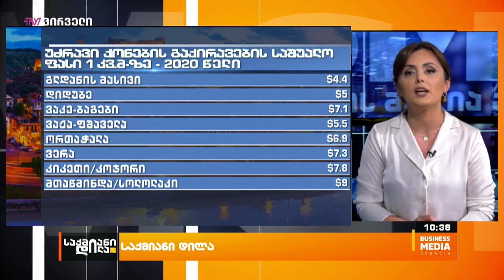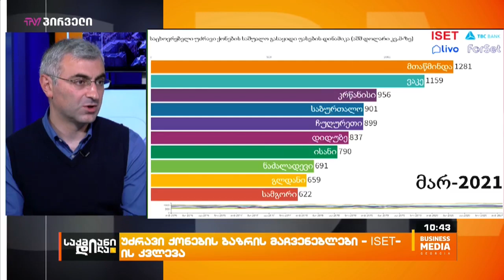2020 წელი და უძრავი ქონების ბაზარი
გიორგი პაპავა, ISET-ის კვლევითი ინსტიტუტის წამყვანი ეკონომისტი, ტვ პირველის ეთერში აფასებს, როგორ იყო პანდემიური წელი უძრავი ქონების ბაზრისთვის.